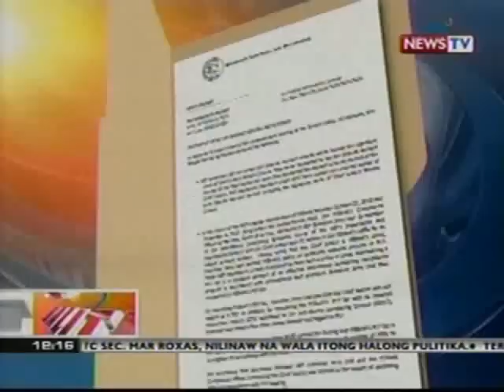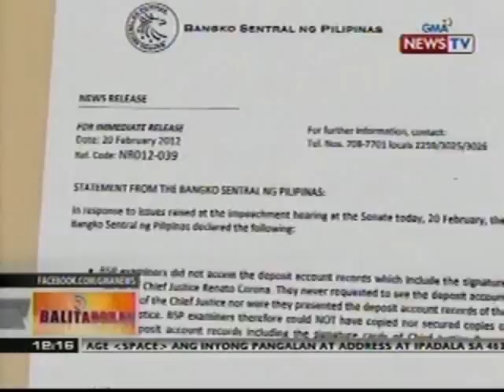BT: PSBank records ni Corona at kopya ng prosekusyon, magkaiba